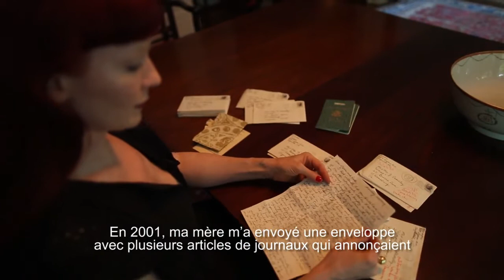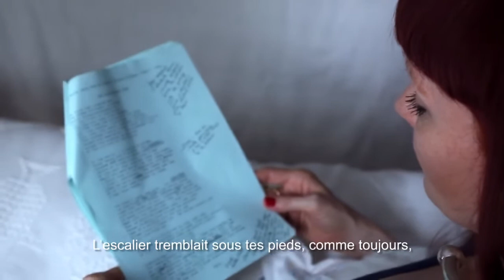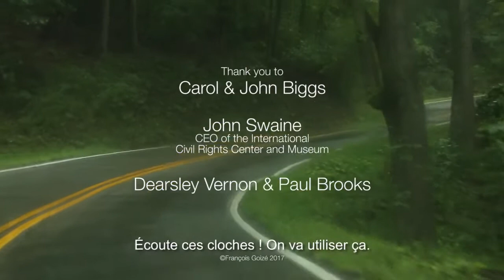HOMECOMING - with Betony Vernon a film by François Goize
A film by François Goizé with Betony Vernon. Betony Vernon, the Paris-based American artist and author of "The Boudoir Bible: The Uninhibited Sex Guide for Today", returns to her Virginia hometown for the first time in 33 years and recounts how her late mother helped to spark the American civil rights movement in 1960.